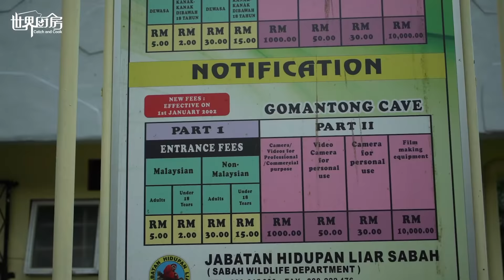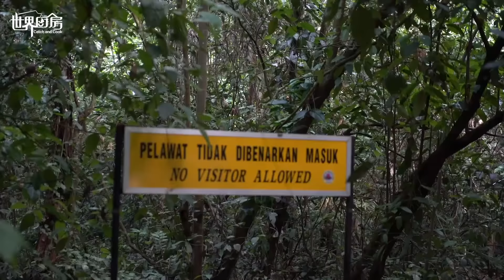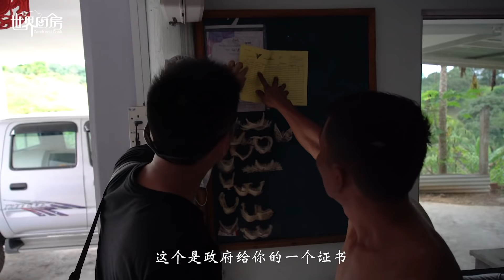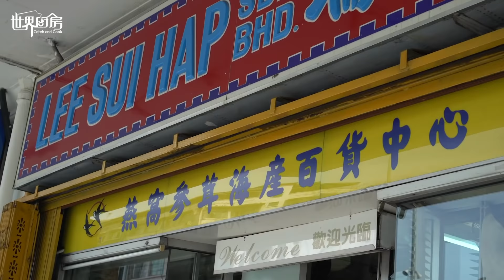第97集 顶级食材从何而来，光哥带你探秘婆罗洲燕窝 Borneo Edible bird nest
【世界厨房】网上店铺已经上线，微信搜索小程序【鲜甜之选】即可直达页面，里面都是光哥小鱼体验过或者使用过的好物推荐哦，欢迎选购。店铺页面直达链接： ，有问题也可以添加光哥微信（siguang2018）咨询。

一生一定要去一次的7天6夜呼伦贝尔大草原之旅
选取呼伦贝尔最值得体验的景点和项目，4-6人一车，配专职领队，想停就停，没有购物没有暗坑，全程Top5住宿酒店，成人3200，小孩1800，三岁内免费，预定链接：

光哥小鱼一致推荐，最好吃的牛肉干，纯肉无添加！
精选呼伦贝尔大草原上吃草黄牛的后腿肉，采用蒙古族传统工艺，手工制作风干而成，除了海盐没有其他添加剂，办公、旅行、居家必备的休闲零食，购买链接：

出差、旅行必备，好用又好看的真空便携电热水壶
经常在世界各地旅行，还要给宝宝烧开水冲奶粉，这款卫生干净又安全便携，还有保温功能的电热水壶，解决了我们的所有问题，购买链接：

一款可以让你随时随地享用鲜榨果汁的神器
非常轻巧便携的果汁杯，300ml，450g，轻松装包，支持充电宝充电，充满一次可榨5～10次，无论是去健身、上班、旅行、郊游都非常方便，购买链接：

光哥游钓世界使用的四节旅行路亚竿
轻巧便携，收缩起来在60厘米左右，可以轻松背上飞机，无需托运。非常结实，助力光哥在海水、淡水等各种环境下收获大鱼，钓鱼爱好者值得拥有的利器，购买链接：

更多商品还在不断完善之中，我们希望能够把自己甄选出来的好物，分享给更多需要的人，谢谢你们的支持，【世界厨房】节目才能一直继续做下去，分享给大家更多的快乐~~~